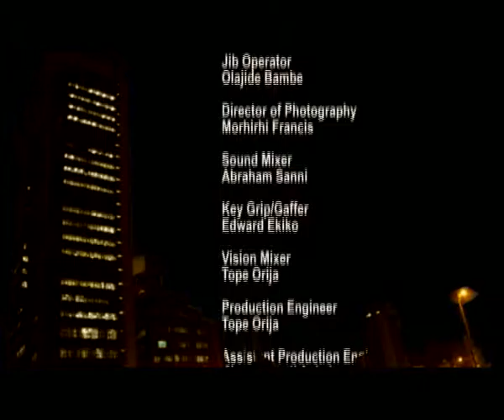Public Private Partnerships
Featuring Opuiyo Oforiokuma MD/CEO Lekki Concession Company MD of ARM Infrastructure